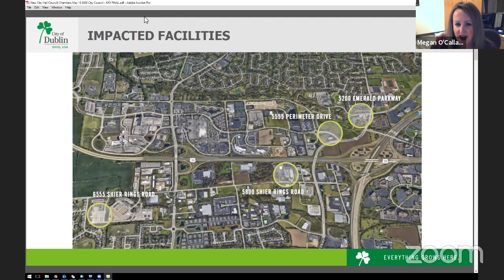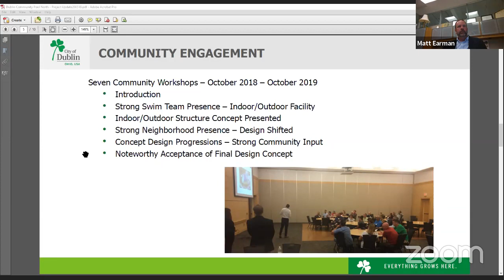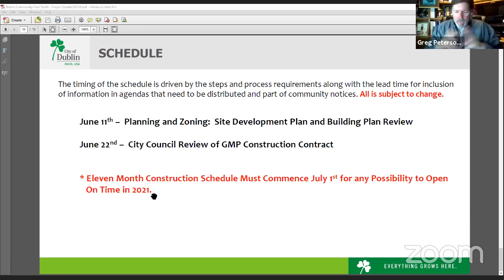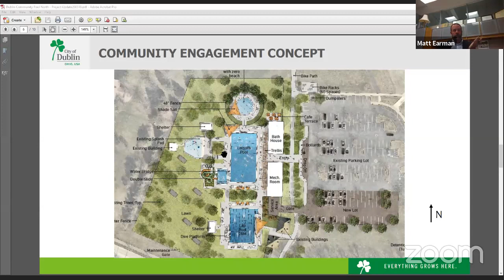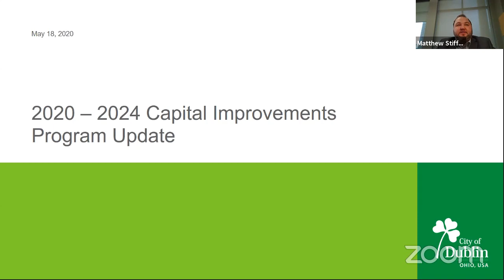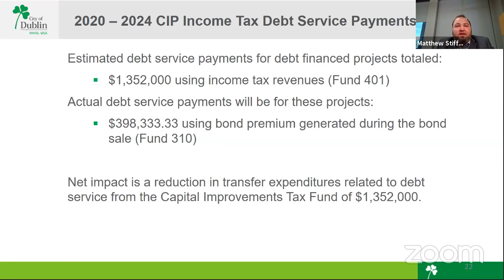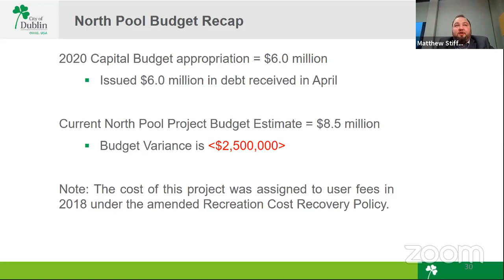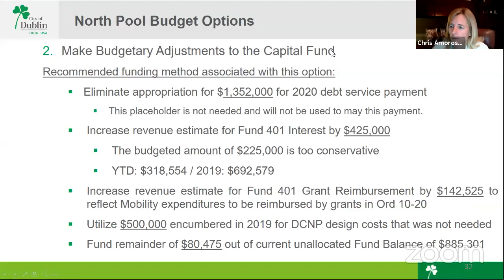Council Work Session - CIP - Monday, May 18